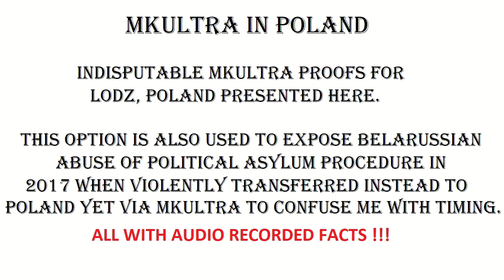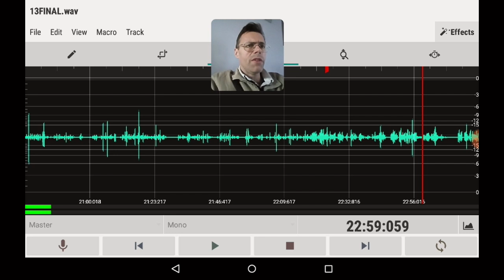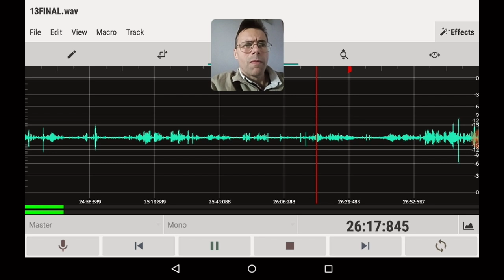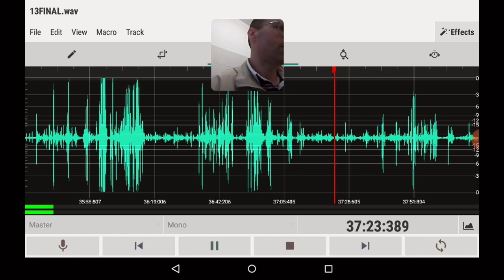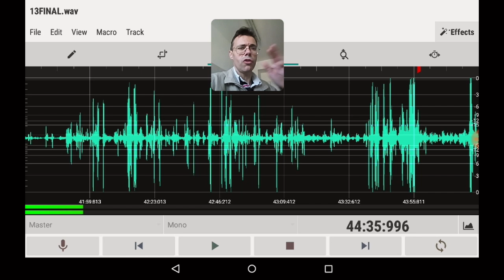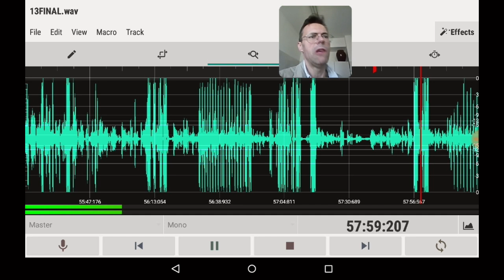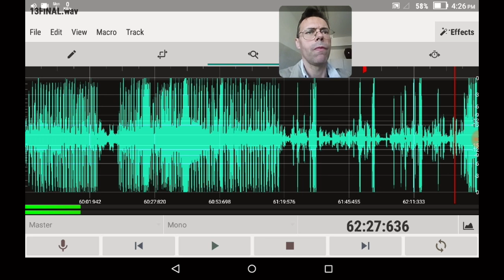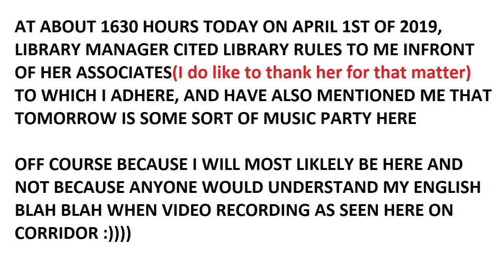5 of 20 MKultra in Poland